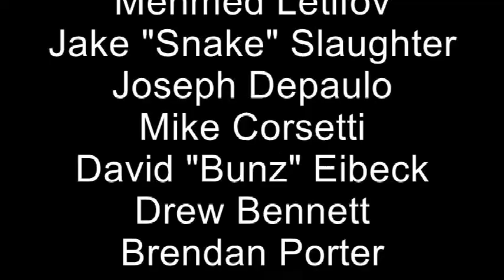Pen Argyl HS Boys Soccer Fall 2018 Video Memories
A seasonal wrap up of the Pen Argyl High School Boys Soccer program, making a historic run into PIAA playoffs.

The One Moment - OK Go!
(The makers of this memory video claim no ownership of artistic music in this video.  The makers make no monetary benefit from this video.)

Thanks to all the great memories each player and coach brought to the team.  We hope this video keeps those memories with you to remember the great run we all had this year.

Good Luck to the Class of 2018 Seniors.